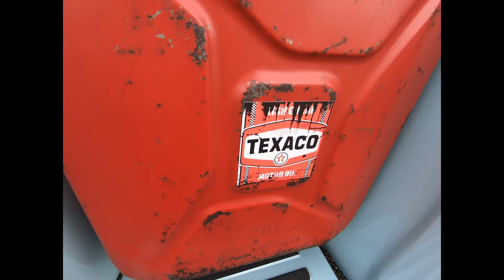Season Grand Opening an der Barracuda Garage in Altdorf 2024 (Carfreitag Tuningtreffen)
Jedes Jahr am Carfreitag veranstaltet die Barracuda Garage in Altdorf ein Treffen für alle Fahrzeugverrückten. Ob Oldtimer; Youngtimer; Tuning-Car oder Exot ... alles ist vertreten!